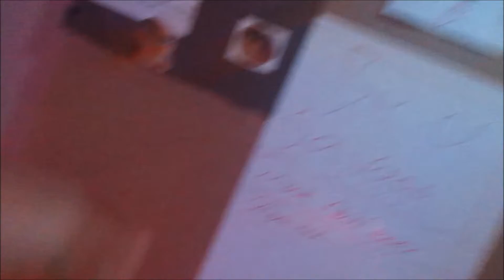THESE CUPS ARE SO EXPENSIVE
Thank's for viewing this video
                                                        INFO
IM A SAVAGE